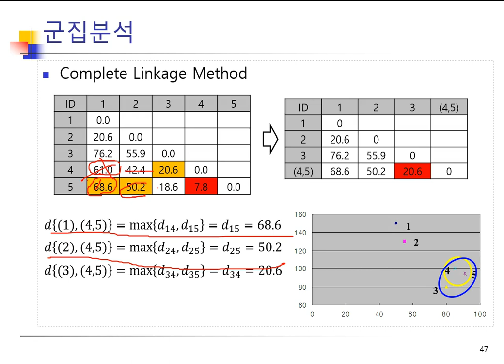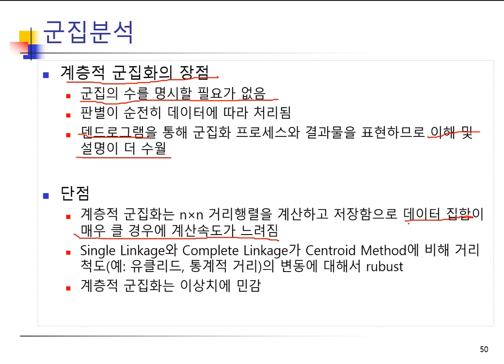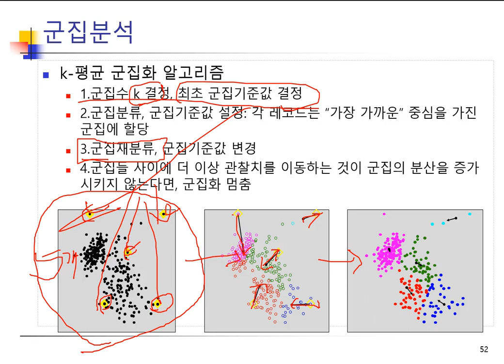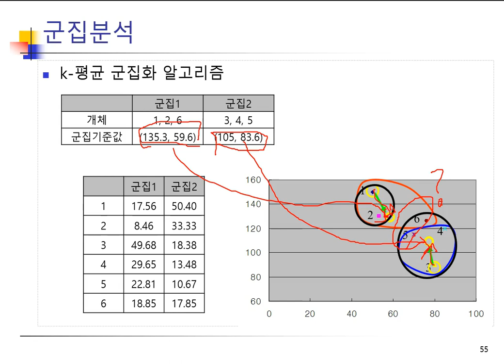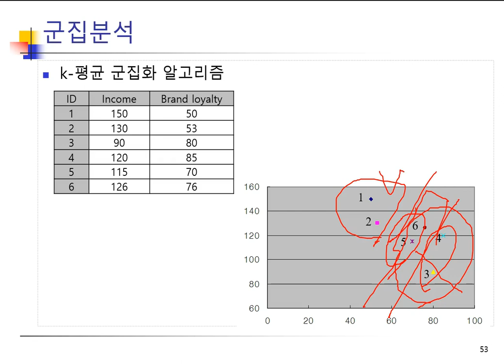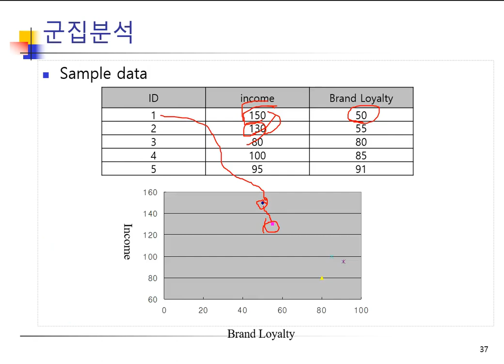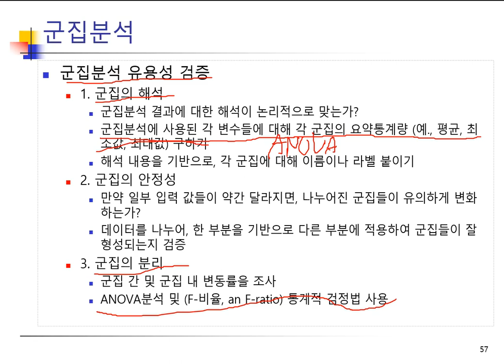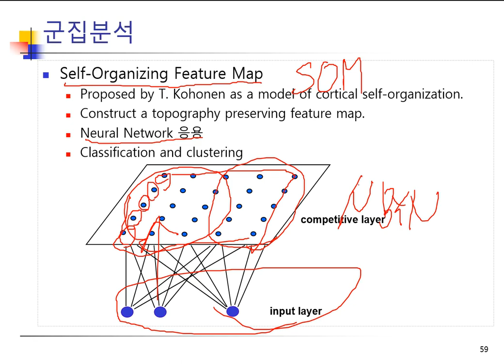1204.빅데이터와 데이터마이닝_군집분석2(자율)